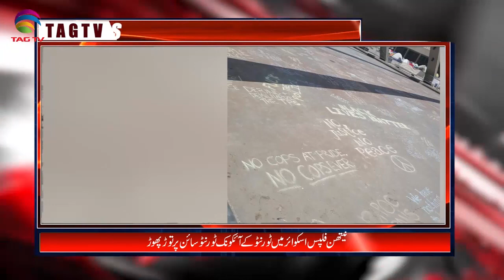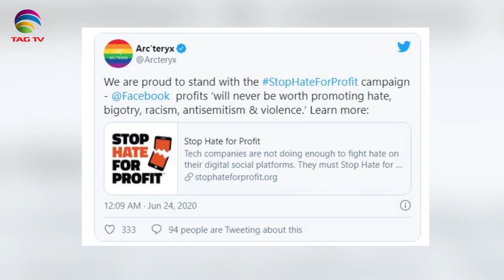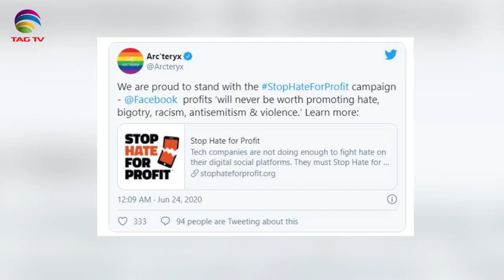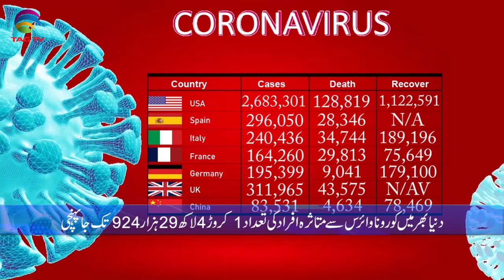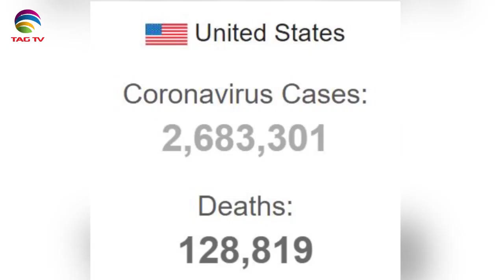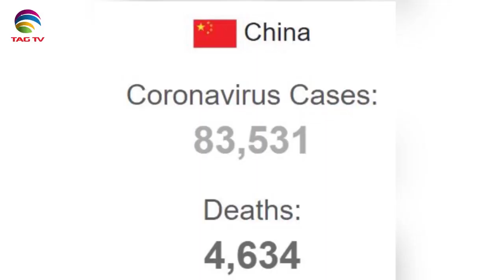Canadian & International News Bulletin Hindi/Urdu - June 30, 2020